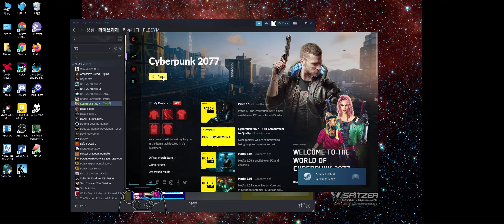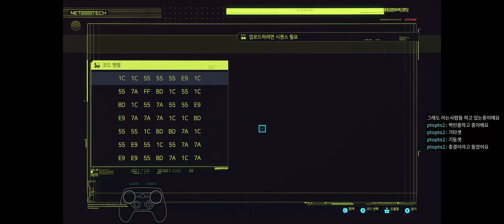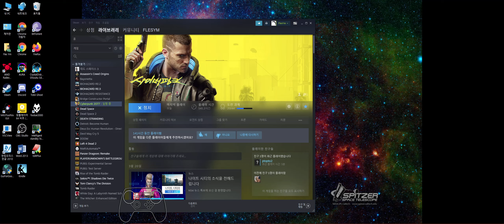사이버펑크 2077 중간부터 #026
2:15 ...오랜만이라 이것저것 헷갈린다.
5:20 일단 범죄부터 한 번 조져보자.
33:41 [범죄신고: 살아생전 가진 것]
39:27 [범죄 신고: 충돌 시험]
1:09:15 [의뢰: 라드리요의 개인 컬렉션]
1:11:40 앗, 실수했다.
1:45:45 [절정의 순간] 낸시 전화 왔다.